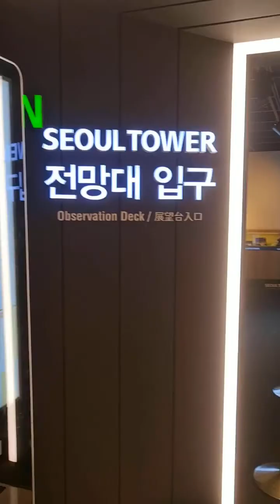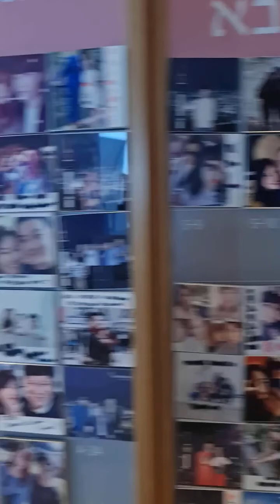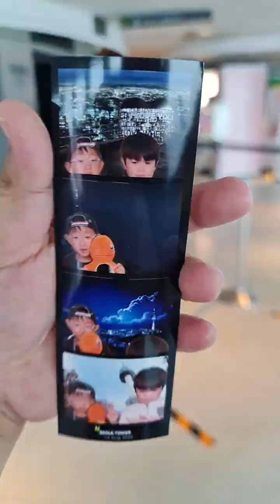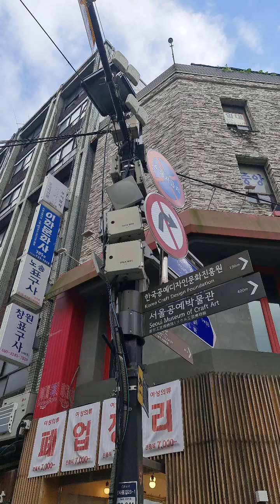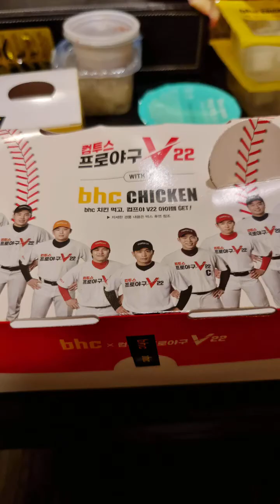South Korea 2022 Day 5 - Namsan Seoul Tower • Dongdaemun Design Plaza • Insadong